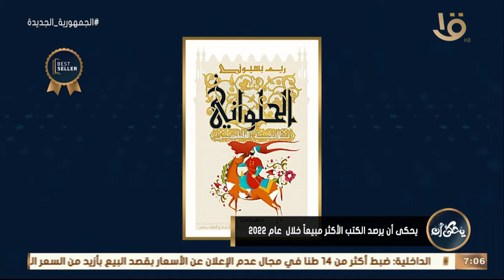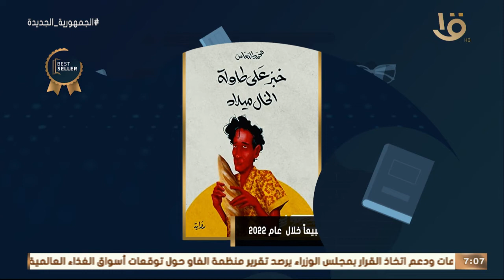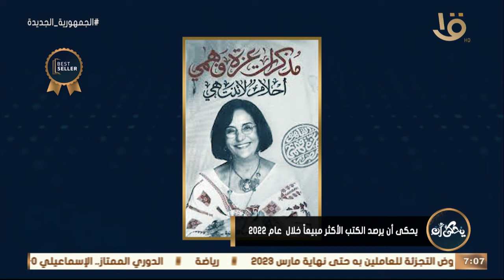يحكى أن | كتاب "فن التأثير في الآخرين" للكاتب "باتريك كينغ" يتصدر قائمة الكتب الأكثر مبيعاً